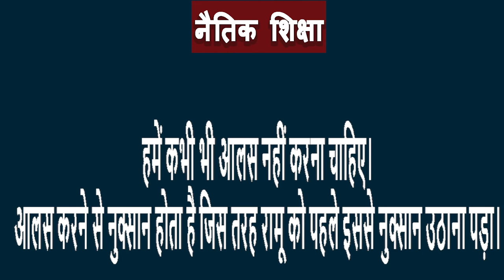आलसी बेटा || SHORT STORY || KRANTI ODISHA